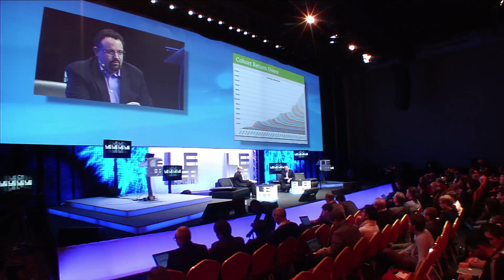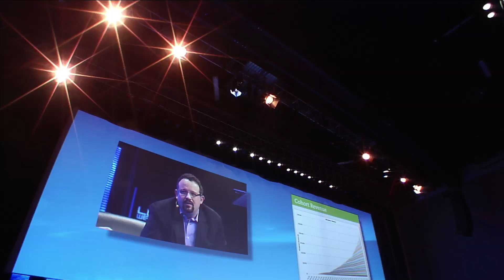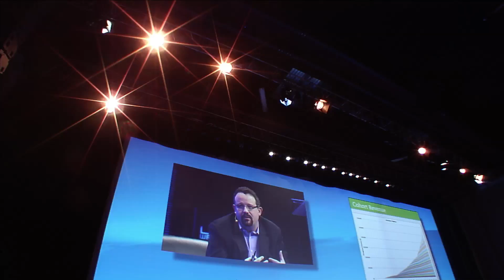LeWeb 2010 - Phil Libin, CEO, Evernote - From a Simple Idea to a Global Success - Money Talks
Q&A with Loic Le Meur, Founder LeWeb